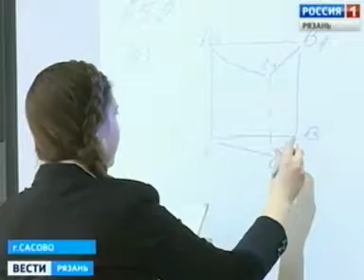Выпускники региона сделали свой выбор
Сертификаты с результатами ЕГЭ будут действовать не полтора года, как сейчас, а в течение четырех лет. И это -- не единственное нововведение. Всего в этом году тесты будут сдавать 14 тысяч человек. Выпускники региона уже определились какой государственный экзамен сдавать по выбору. Обязательная пятерка экзаменов осталась неизменной.